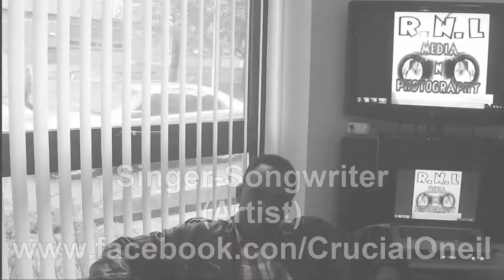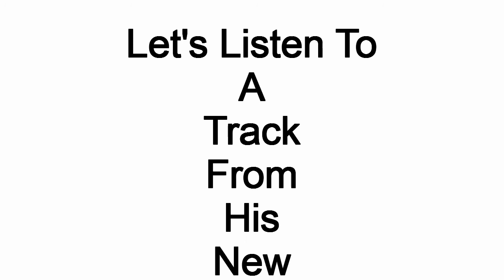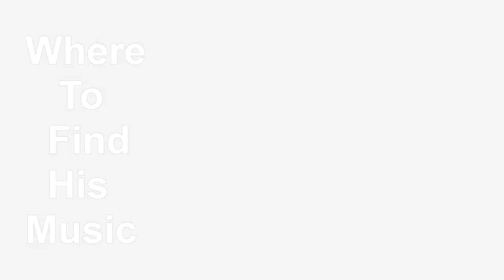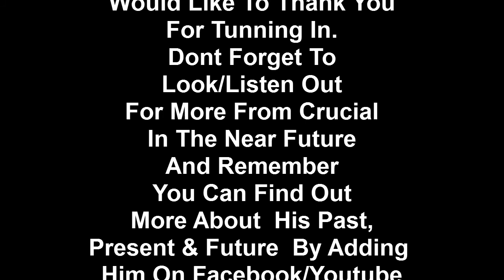Reggae Never Lies Ft, Crucial Oneil The Interview By Reuel Pryce © 2014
Ras B Brings You, Mr Crucial Oneil. Originating from the The Sword Of Jah Mouth Reggae Band Crucial Oneil has recently record his 4th album "The Red Light. LIKE HIS PAGE ON FACEBOOK NOW

Follow/Tweet Ras B @rasbandtherevue

All Footage Owned By Reuel Pryce aka Ras B © 2014.